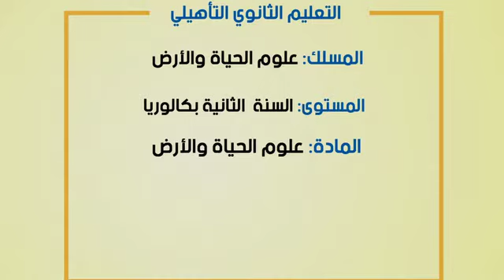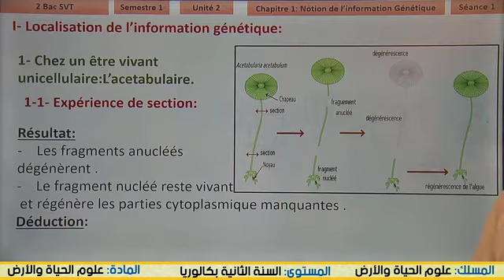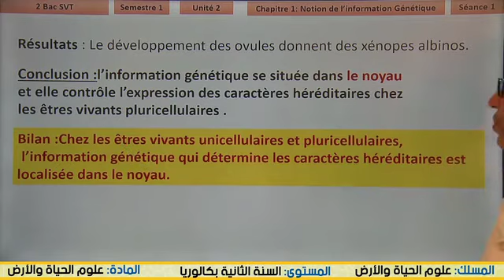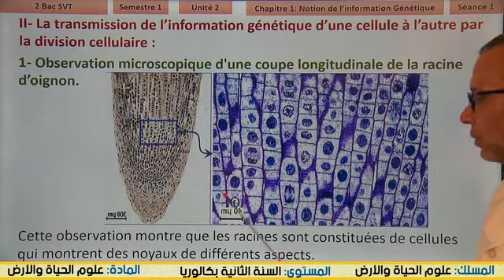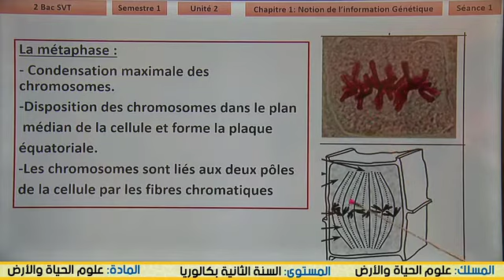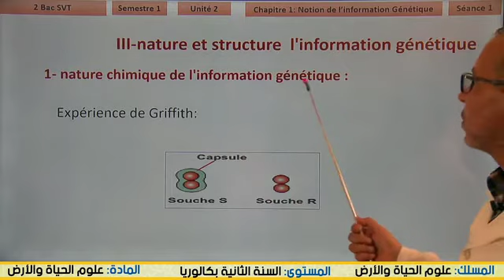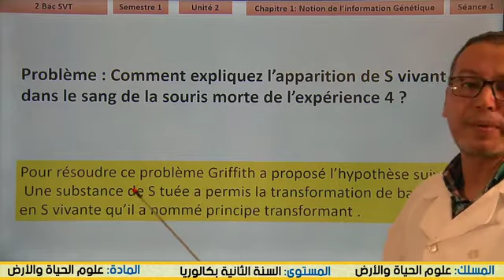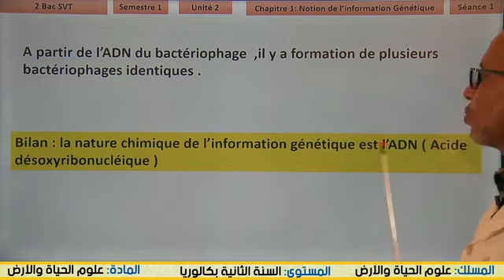L'information génétique séance 1 sa notion B2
Matiere : Sciences de la Vie et de la Terre  SVT علوم الحياة والارض